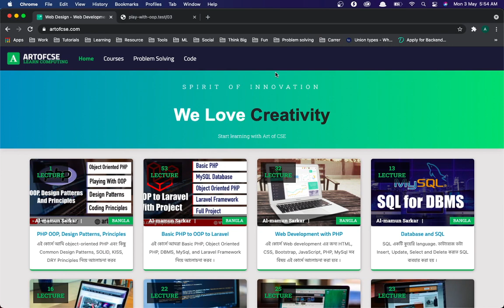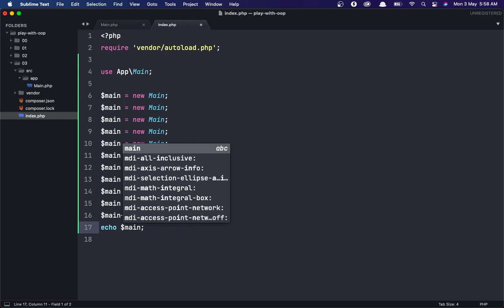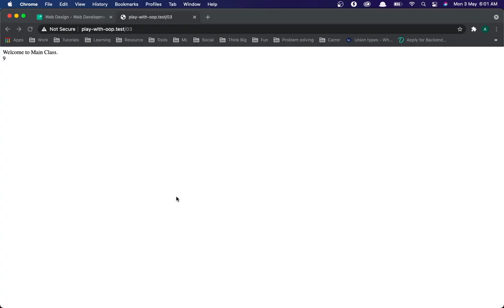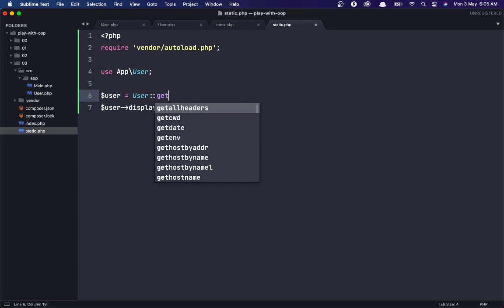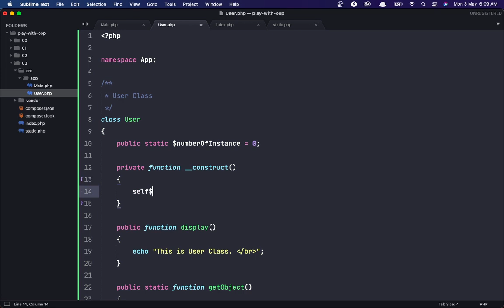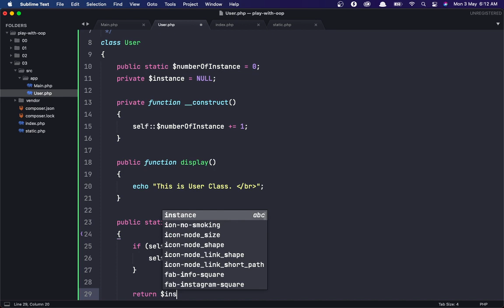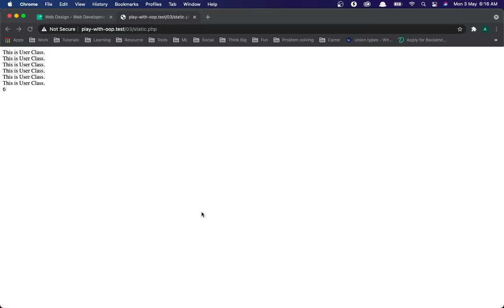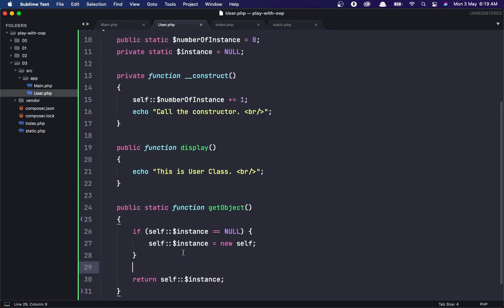Object-Oriented PHP Bangla Tutorial - 23 Play with static part 1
Source code Link:

Object-Oriented PHP:
What is OOP,
Class and Object,
Properties and Methods,
The $this keyword,
instanceof operator,
Constructor and Destructor,
Inheritance,
Multilevel Inheritance,
Access Modifiers,
Method Overriding,
Constructor Overriding,
Constant,
Static Methods and Properties,
Interface,
Abstract Class,
Trait,
Namespace,

Playing with OOP:
Use of Composer,
More about Namespace,
More about Inheritance,
Playing with static,
Why do we need Interface,
Polymorphism,
Dependency Injection,
Why we need abstract,
Play with Interface and trait,

Design Patterns:
What is Design Patterns,
Types of Design Patterns,
Singleton patterns,
Factory Patterns,
Observer patterns,
Adapter Pattern,
MVC Pattern,
Facade Pattern,
Proxy Pattern,

Principles:
SOLID Principles,
DRY Principle,
KISS Principle,